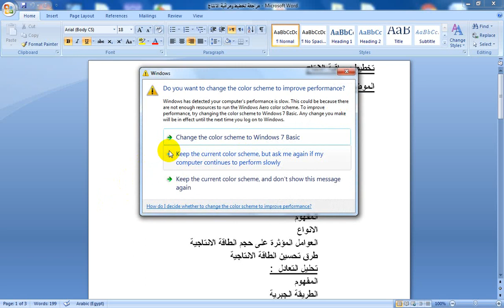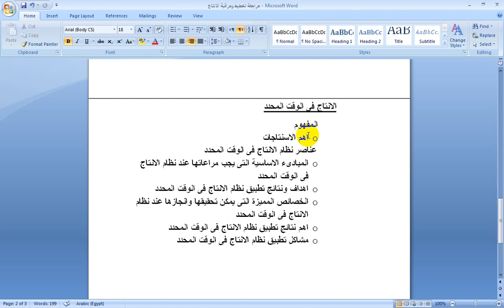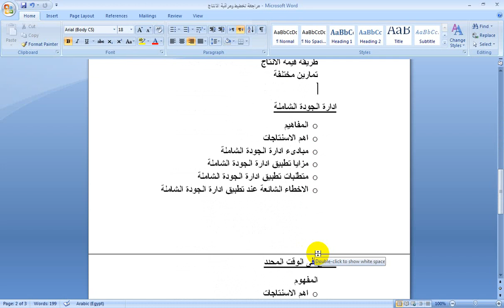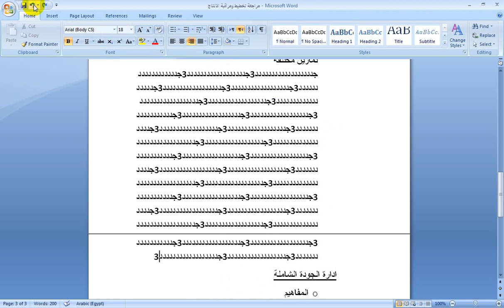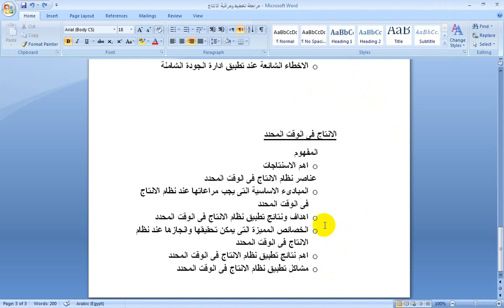المحاضرة الاخيرة مادة التخطيط ومراقبة الانتاج الفرقة الرابعة شعبة ادارة